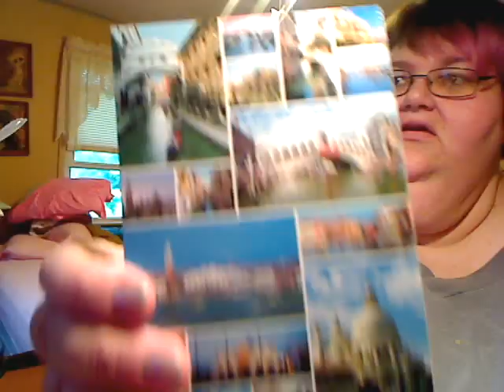A wet nails vlog